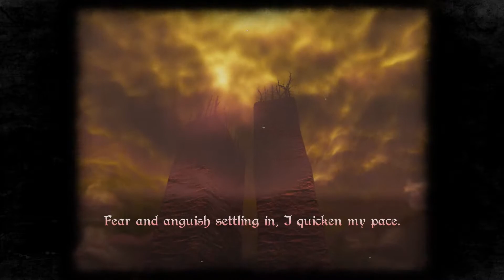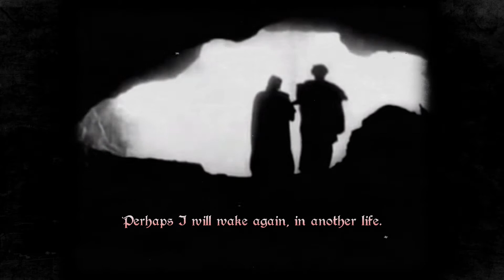Vergilius - The Damned Soul | Indie Horror Playthrough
Game- Vergilius by KIRA
Platform- PC
PC Spec :-
GTX 1650S
INTEL I5 10400F
8GB RAM GDRR5
1TB SSD